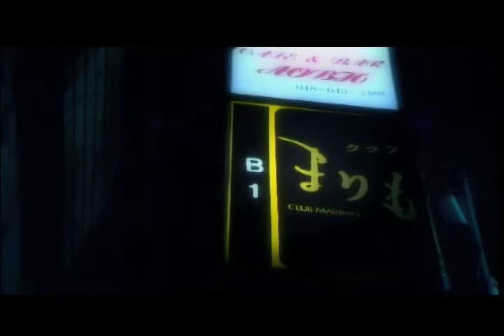今カラ行くカラ18